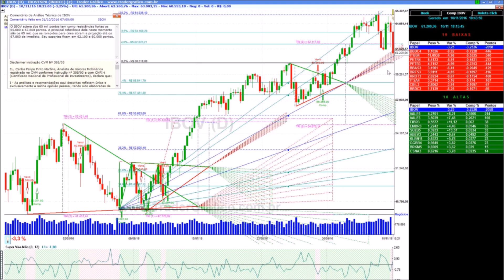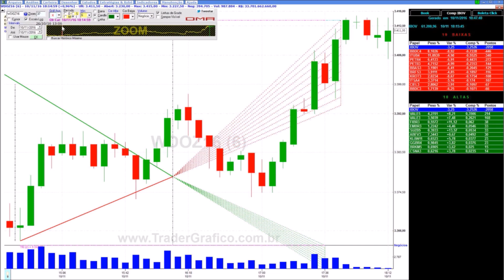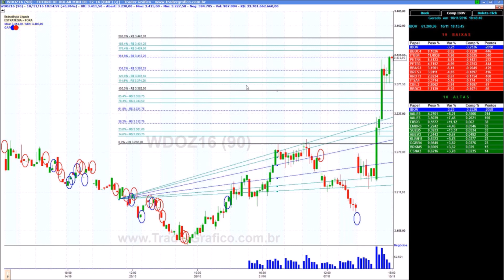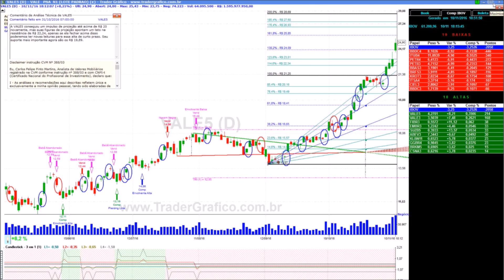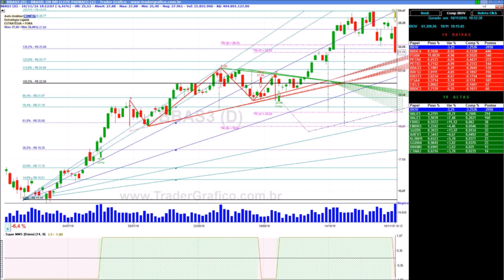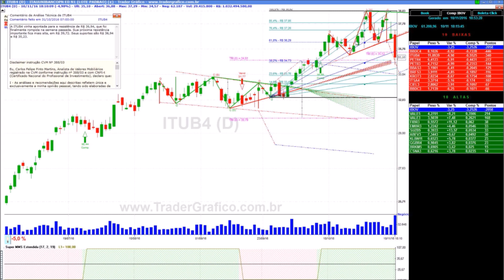Giro de Mercado em 5 min - para 11/11/16